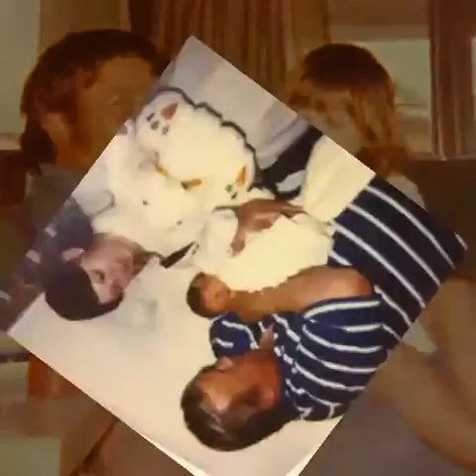Norman L Shaw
My dad in heaven.